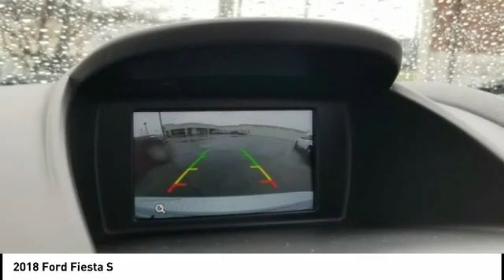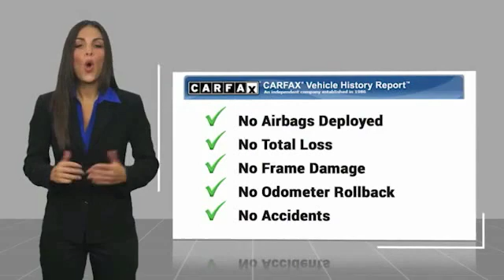2018 Ford Fiesta Morristown TN P10447A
2018 Ford Fiesta S

Morristown Ford
1112 w Morris Blvd

You'll love this 2018 Ford Fiesta. This is a Vehicle you'll want to take home.